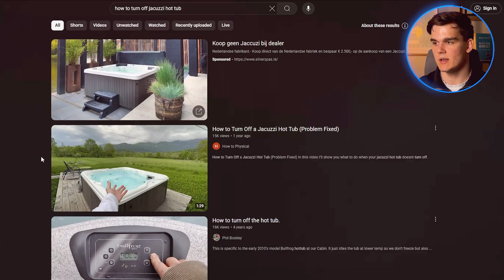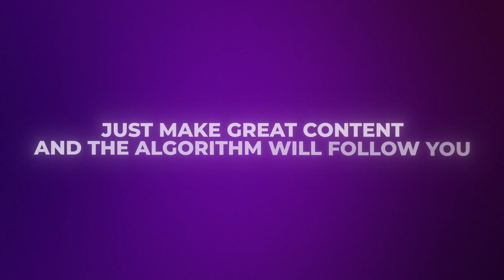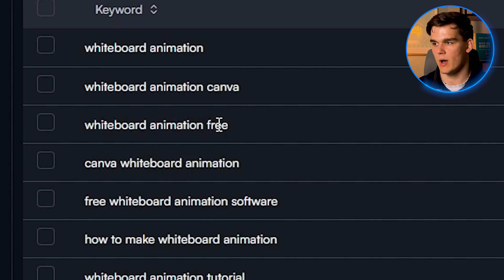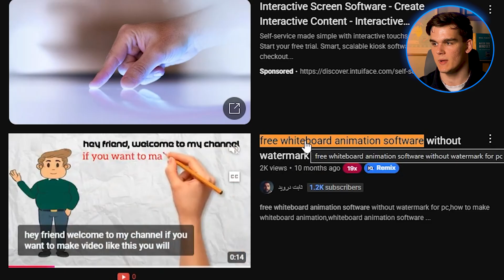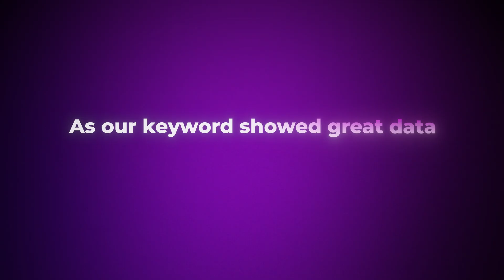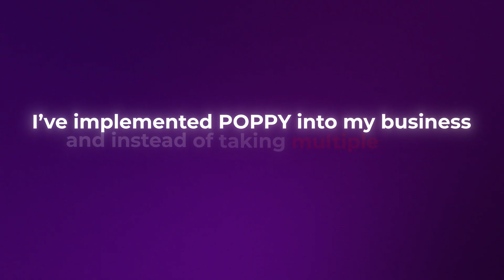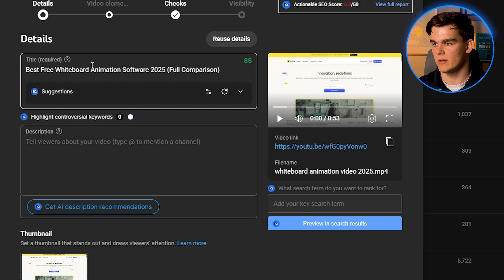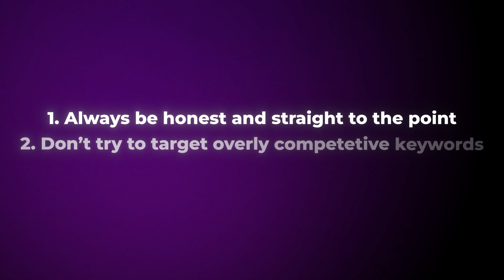YouTube SEO: How to do Keyword Research for YouTube Tutorial 2026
I'll teach you how to do keyword research on YouTube and start ranking #1 even with a small channel. In this video, I break down exactly how to do YouTube SEO and get more views on YouTube using my proven step-by-step strategy.

🔗Links mention in the video:

➤ Poppy AI (25$ off through my link)

💡Timestamps:

00:00 Intro
02:30 Keyword research
06:06 Video optimization
07:50 Search Engine Optimization
09:52 Essentials